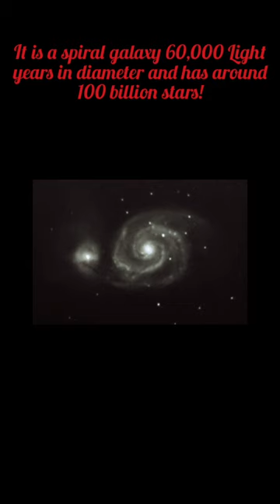the whirlpool galaxy from.my telescope using sharpcap software!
messier 51 / the whirlpool galaxy from my telescope live stacking in real time EAA

telescole used: skywatcher 6 inch dobsonian telescope virtuoso gti

camera: ASI178MC

software: sharpcap pro

10 minutes live stack total